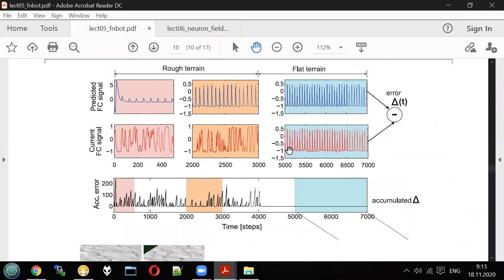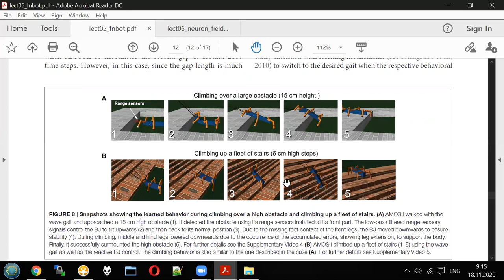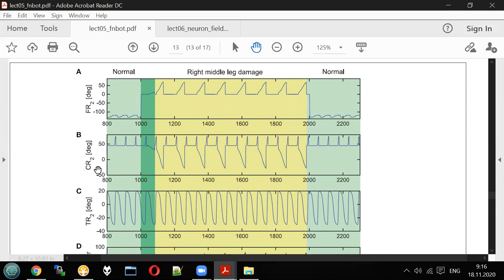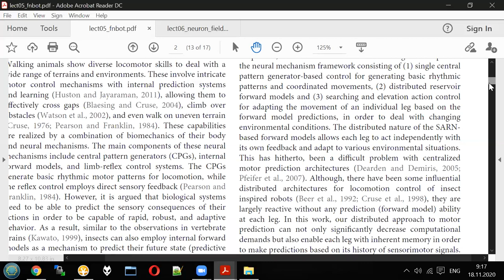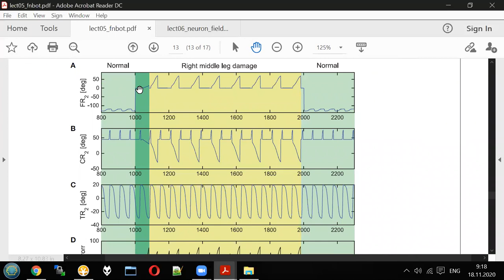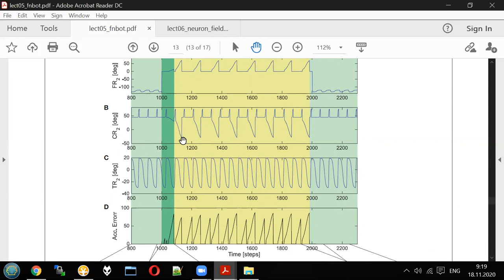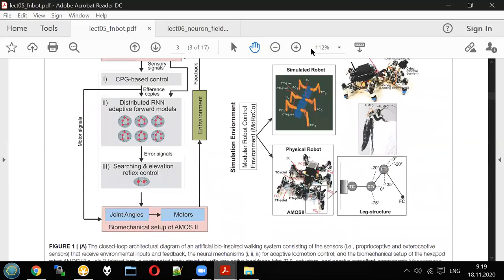Neural networks - Lecture 5 / part 3 - fnbot